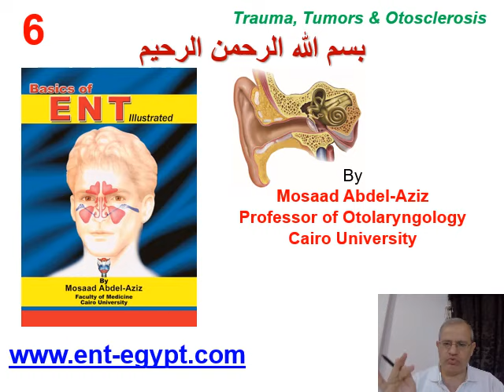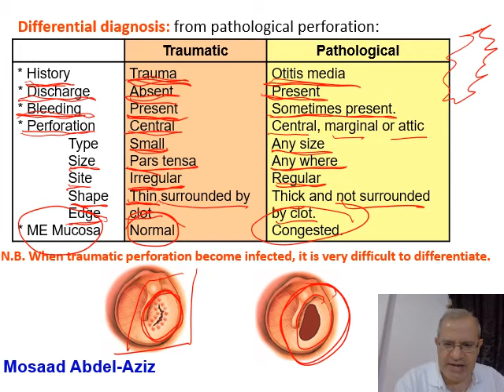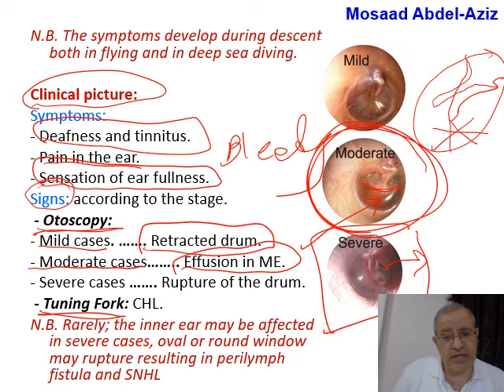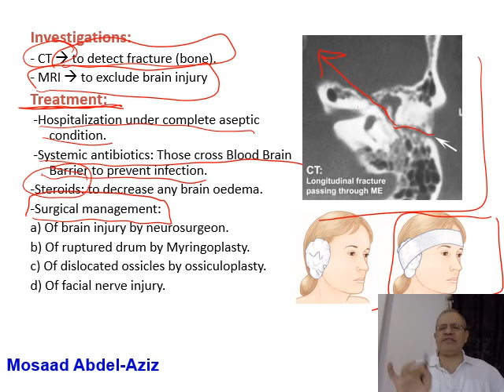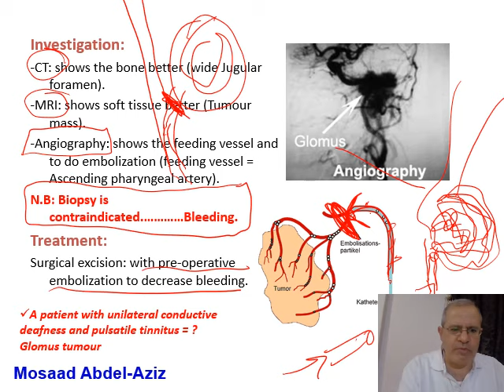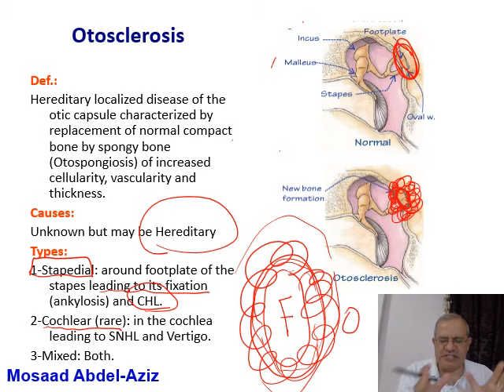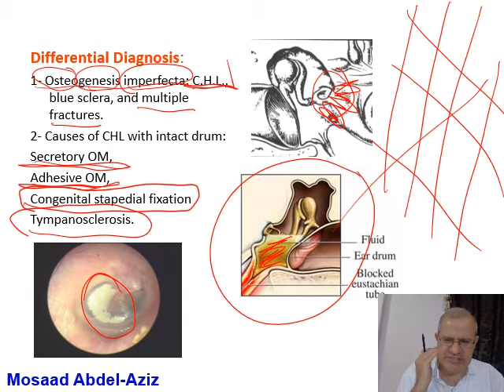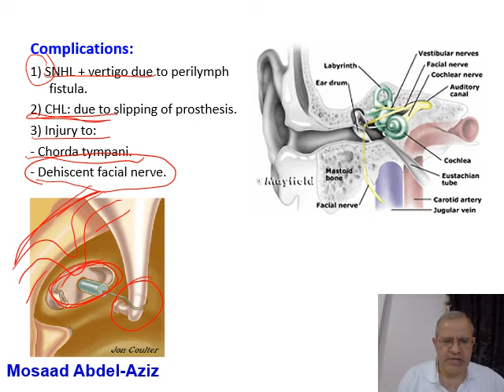Ear 6 (Mosaad Abdel-Aziz): Trauma, Tumors & Otosclerosis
Mosaad Abdel-Aziz: Diseases of the middle ear (Trauma, Tumors & Otosclerosis)